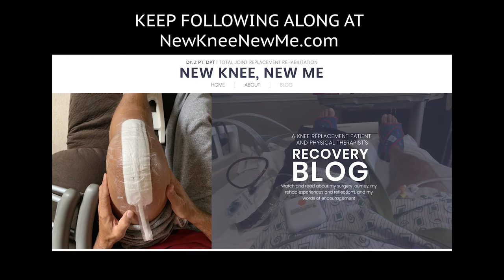WEEK 5 Post Knee Replacement Surgery | Recovery Tips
Hey guys, Dr. Z again! Just checking in with you and telling you about my progress 5 weeks after Total Knee Replacement Surgery. In this videos I give a few tips about wound care and going to the dentist- check it out and let me know if you have any questions.

My blog is NewKneeNewMe.com